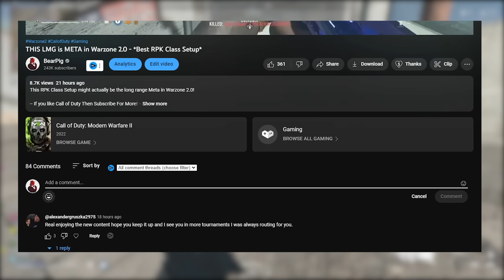The Good, The Bad, and The Ugly of Warzone 2.0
This is Warzone 2.0, Hope you guys enjoy my first ever commentary video :)

Protect your eyes with Gamers Advantage!

-SOCIALS-

Warzone 2.0 - The Good, Bad, and Ugly

Warzone 2.0 - The Good, The Bad, and The Ugly